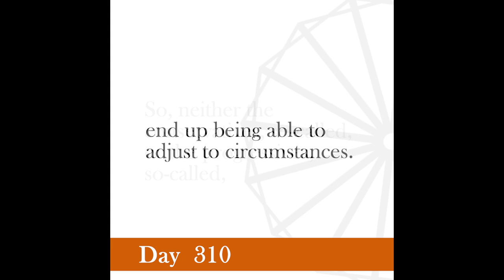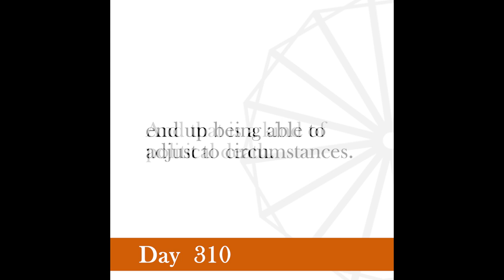Nonviolence Daily | Day 310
Non-cooperation is a process of evolution. It has most aptly been described as evolutionary revolution. -Gandhi, Young India, February 23, 1921